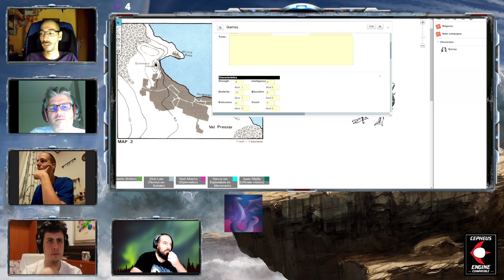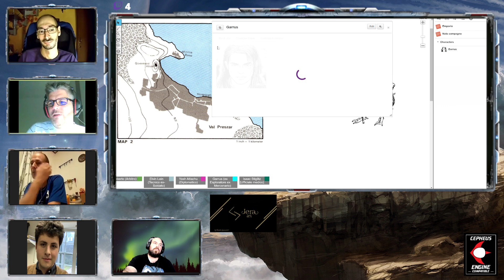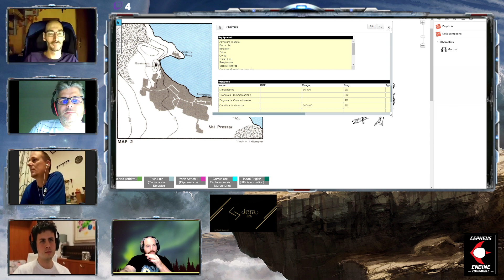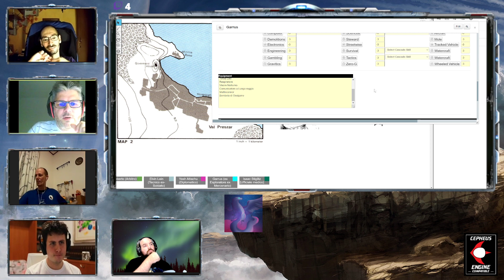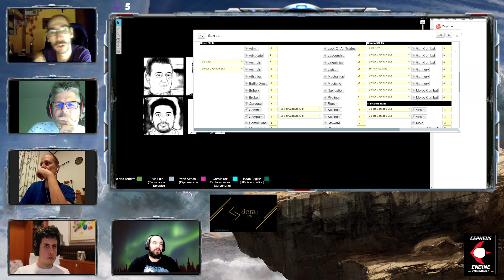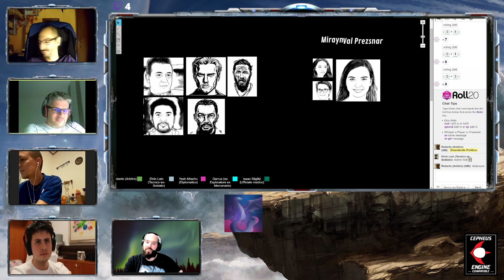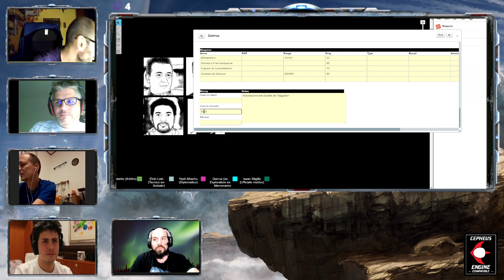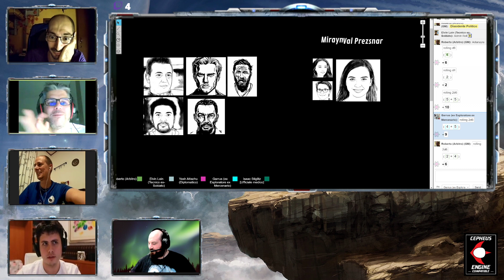Cepheus Engine - The Legend of the Sky Raiders - Episodio #2